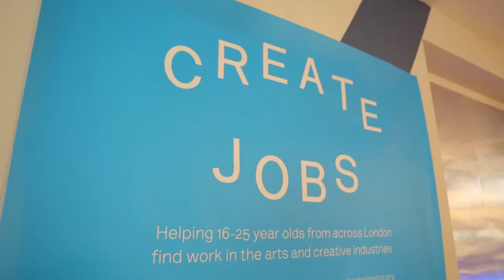The Week in Tech 15th May